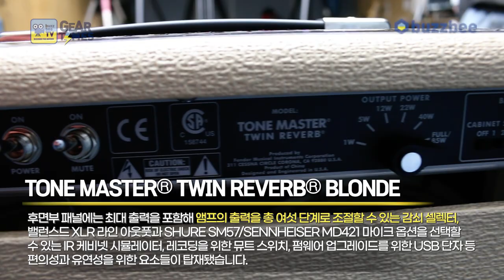[GearTimes 3654회] 펜더 Fender 기타앰프 Tone Master Twin Reverb Blonde (200W)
펜더 Fender 기타앰프 Tone Master Twin Reverb Blonde (200W)

0:00 오프닝
4:23 스펙(Spec)
8:15 사운드 테스트 (Sound Test)
12:55 블라인드 테스트 (Blind Test)
16: 02 CABINET SIM
22:38 한줄평